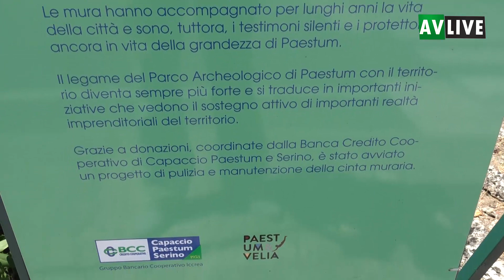Un pò di Cilento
Nelle immagini Paestum, Agropoli, Castellabate e Ogliastro Marina. Video Michele Marzullo.